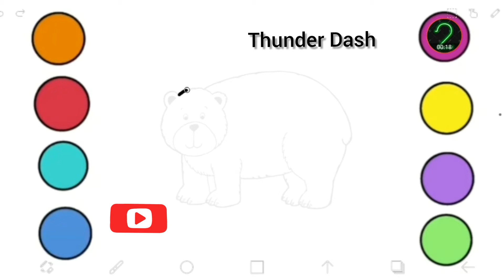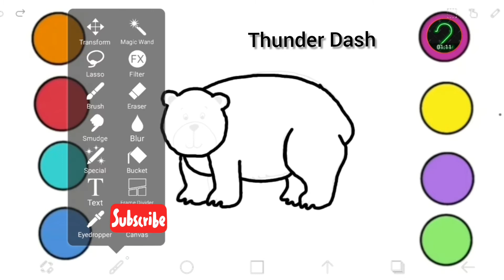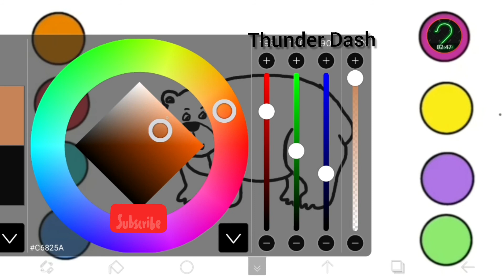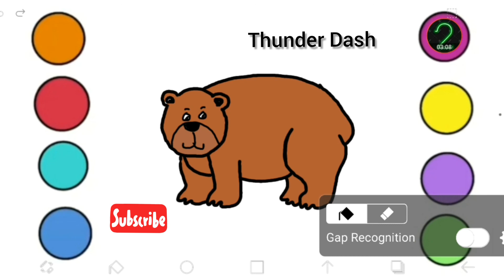Easy Draw Brown Bear | How To Draw A Bear | Kids Drawing | Drawing/Tracing by 5 Years Baby